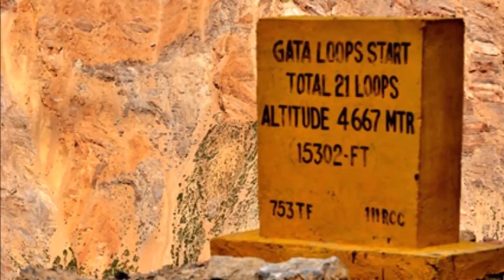मनाली के रास्ते में है एक अनोखा भूत, लोग चढ़ाते हैं शराब सिगरेट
भारत में कई ऐसी जगह हैं जहाँ जाना जन्नत से कम नही है। लेकिन इसी जगह जाना खतरनाक भी होता है। उन्ही पर्यटक स्थल में से एक है हिमाचल प्रदेश, ये जगह जितनी खास है उतनी ही डरावनी भी। क्योंकि यहाँ रहता है एक ख़ास तरह का भूत। यहां से निकलने वाले लोग इस भूत के लिए मिनरल वॉटर, शराब और सिगरेट रखकर ही आगे जाते हैं।
आपको बता दे कि हिमाचल प्रदेश के मनाली-लेह रास्ते पर ये भूत रहता है जिसका नाम है ‘गाटा लूप्स’, जो करीब 17,000 फीट की ऊंचाई पर वीरान पहाड़ी और खामोशी के बीच बसा है। इसी जगह हाई इस भूत का घर जहाँ कोई नही जाता लेकिन यहाँ से निकलने वाले इसके लिए कई चीज़े छोड़कर जाते हैं।
बताया गया है कि करीब देश दशक पहले यहाँ पर एक ट्रक खराब हो गया था। भारी ठंड के कारण इस स्थान पर एक ट्रक खराब हो गया था। ट्रक के लोग पेडल जाने लगे और भारी बर्फ़बारी के कारण रास्ता भी बंद हो गया जिसके कारण भूख प्यास से उनकी मौत हो गयी। जिसके कारण उनकी आत्मा आज भी वहां मौजूद है।